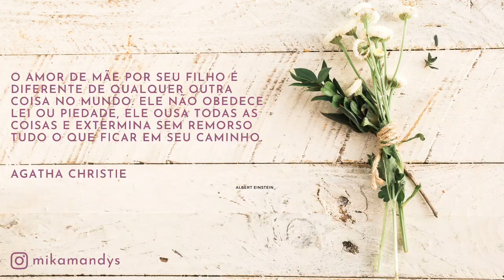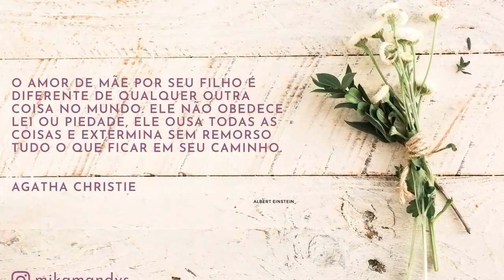Homenagem ao Dia das Mães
Aquele nossa homenagem singela ao dia das mães, em especial a mãezonha Mandys.